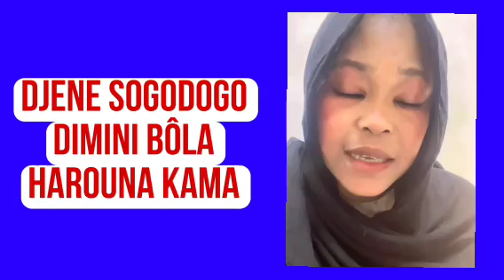KÈLÈ Djene Sogodogo et HAROUNA